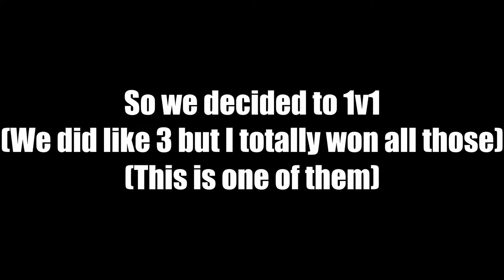Destroying a God!!|Minecraft-Danrey0703(ft.Memecraftgamin13)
Destroying a God!!|Minecraft-Bedwars-Danrey0703(ft.Memecraftgamin13)